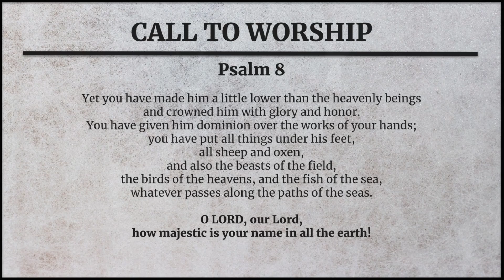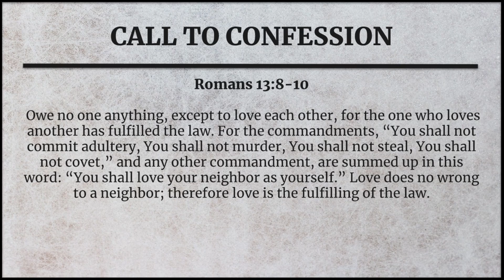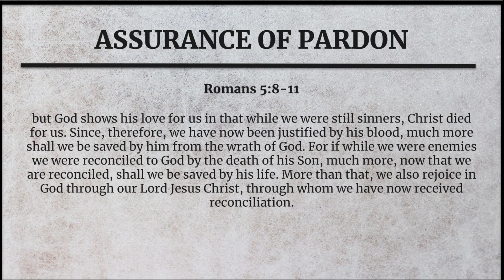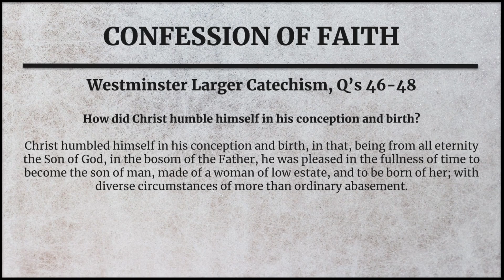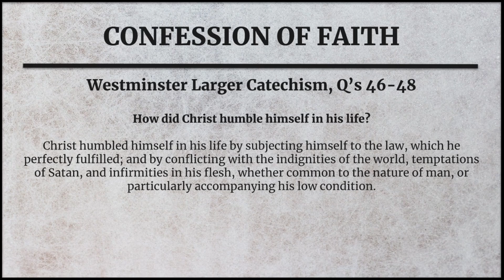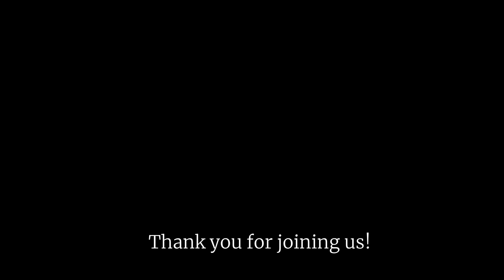Westminster Presbyterian - Clinton, SC (01/16/2022)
Worship service live stream for Westminster Presbyterian Church (PCA) located at 1387 Hwy 56 S, Clinton, SC 29325